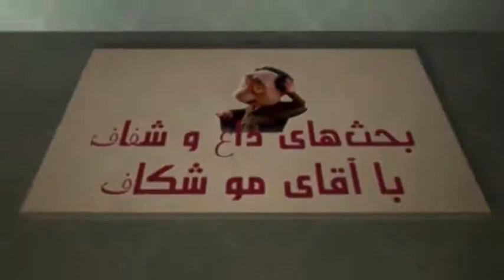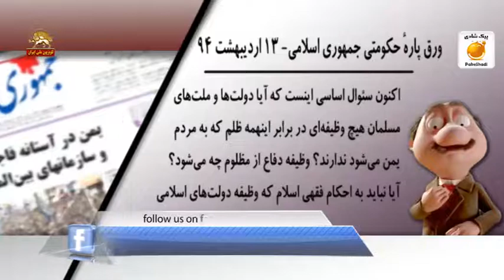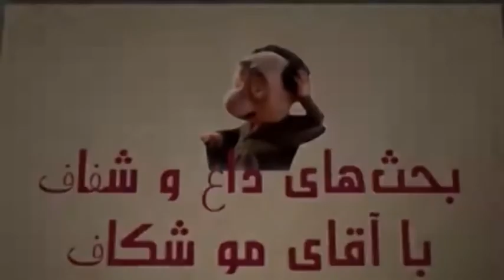موشكاف گير كردن خر ولايت در يمن 940214